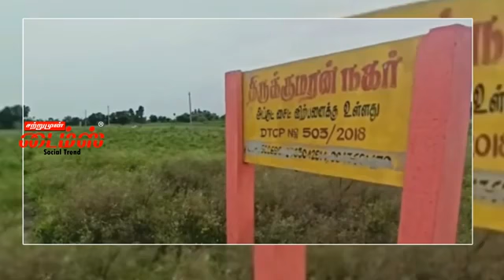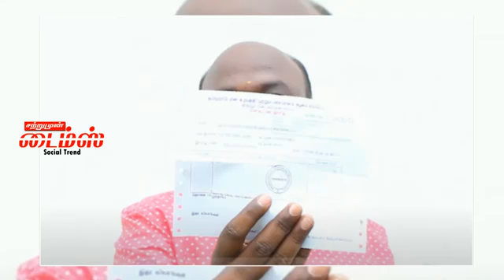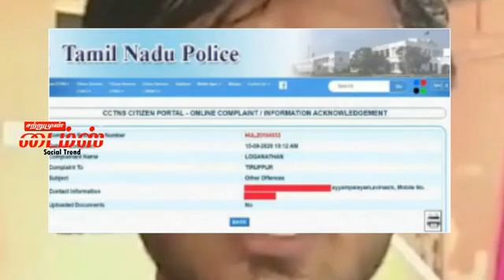September 24, 2020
Video from Veeramani